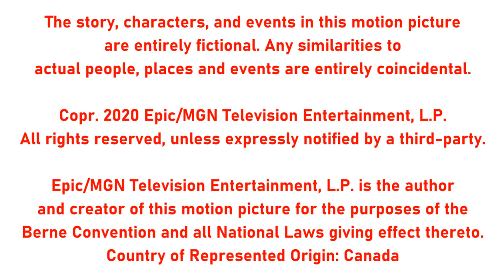[#1983] 2K Logo Bloopers | Episode 3 | HOLY CHICKEN!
PLOT: Amid the 2K Logo Bloopers, Sam and his gang encounter bloopers in a working title of "Chicken", including Tyson, Pilgrim's Pride, Sanderson Farms (not George Sanderson Farms), Koch Foods, and Perdue.

Inspired by Taylor Was Here Again's Paramount Logo Bloopers 7: Logo Mania and Morgan Spurlock's 2017/2019 film "Super Size Me 2: Holy Chicken!"
Now, I'm not saying that I'm a chicken farmer, and I'm not necessarily saying that the chicken that I get from fast food or chicken restaurants like KFC or Popeyes Chicken Restaurant is from Big Chicken for American poultry, but...

BLOOPERS INCLUDED:
- Tyson Foods (Lawsuit Name: Morris v. Tyson Chicken, Inc.)
- Pilgrim's Pride
- Sanderson Farms (not George Sanderson Farms)
- Koch Foods
- Perdue
- Chicken Run (Universal Studios, 2000 (Happy 20th Anniversary, Chicken Run!))
- Chicken Little (Disney, 2005 (Happy 15th Anniversary, Chicken Little!))
- Kentucky Fried Chicken (KFC)/Poulet Frite Kentucky (PFK)
- National Chicken Council (NCC)
- Chick-fil-A
- Popeyes Louisiana Kitchen (aka Popeyes Chicken Restaurant)
- Janes (Did I mention that these guys manufacture chicken strips?)
- 2K (FINALLY!)